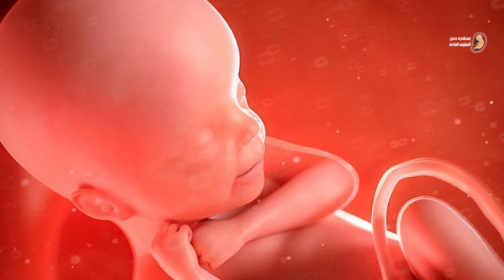كيف تحدث عملية الحمل عند المرأه ؟